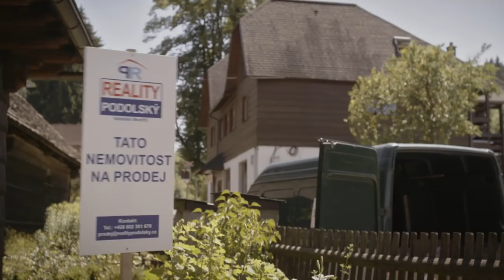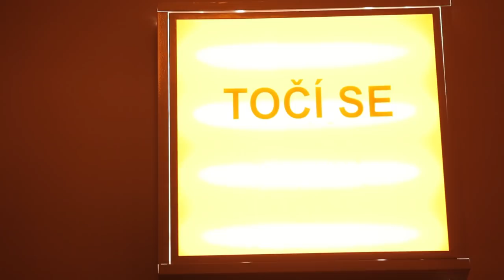Doktor Martin | Film o seriálu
Kdo je doktor Martin? Jak se dostal z Prahy do beskydského Protějova? A jak ho mezi sebe svérázní obyvatelé horského městečka přijmou?